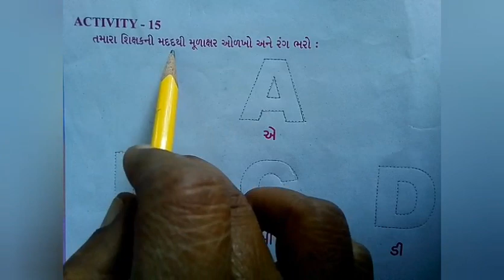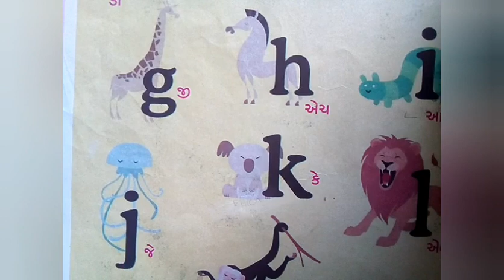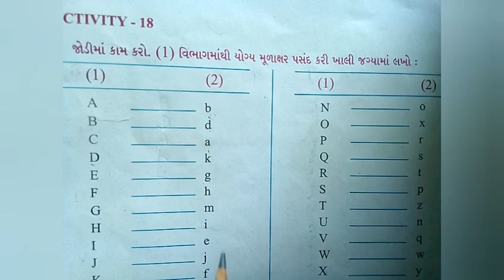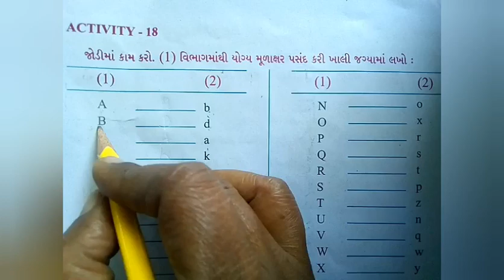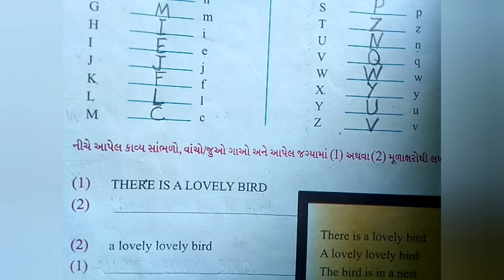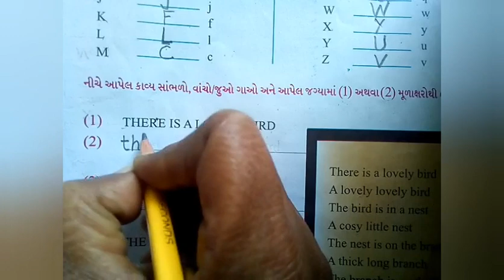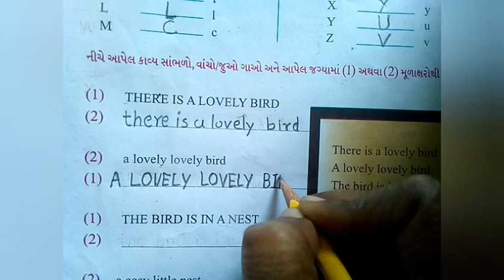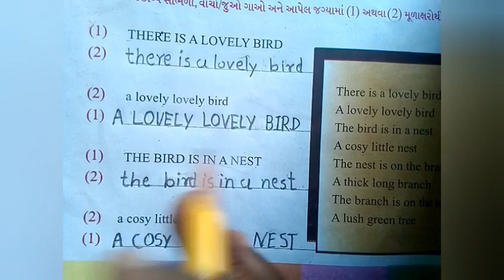ધોરણ-૪ અંગ્રેજી Pre-Practice -1